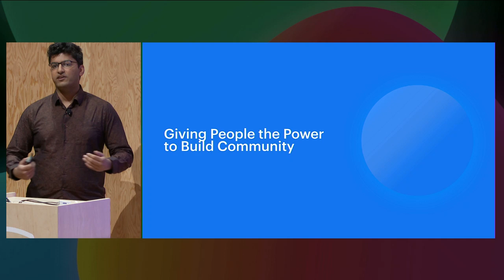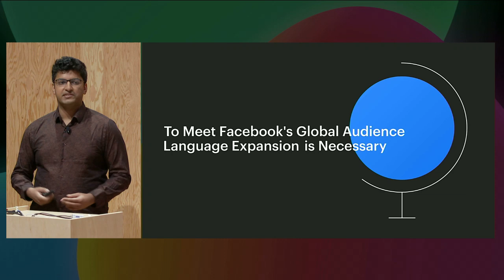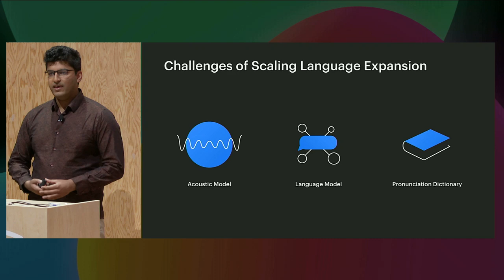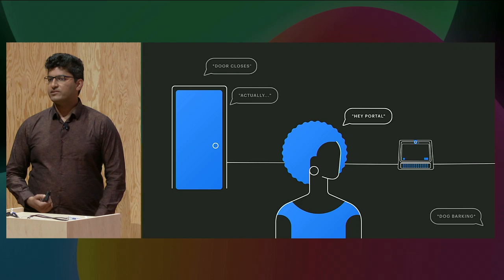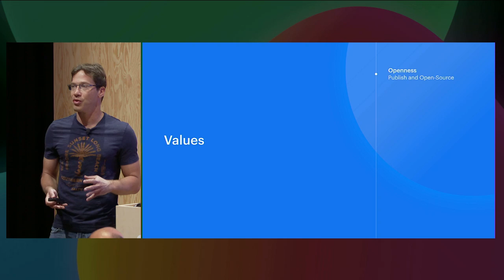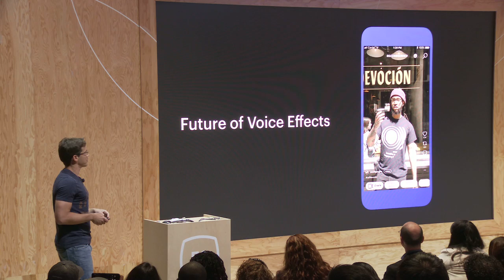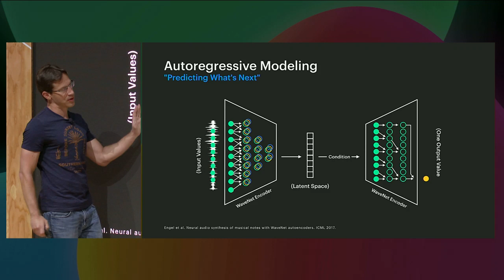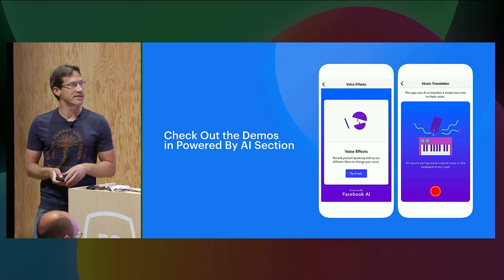F8 2019: Advances in Speech and Audio Research at Facebook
Come learn the latest AI research in speech and audio processing. We'll cover how it's being applied to power voice interactions and enable better understanding of the audio and video content shared across Facebook products.